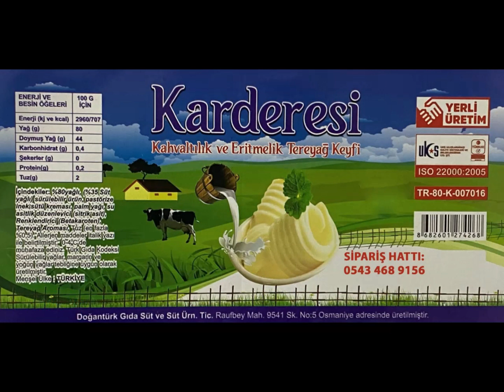Yeni nesil yayıncılık ve kültür yayıncılığının duayen isim E. Ovalı ile geleceğe farklı bakıyoruz.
kanal34tv canlıyayın